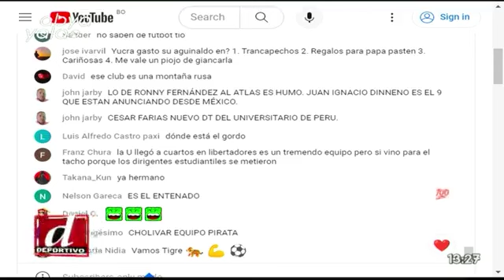¡¡¡ PARECE QUE SE QUEDA SIN EQUIPO EL CHILENO !!!